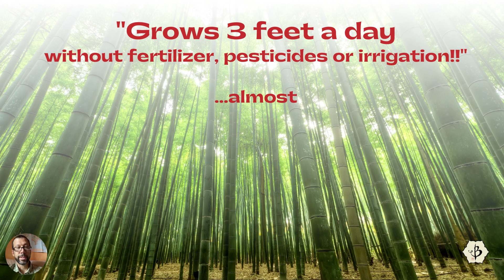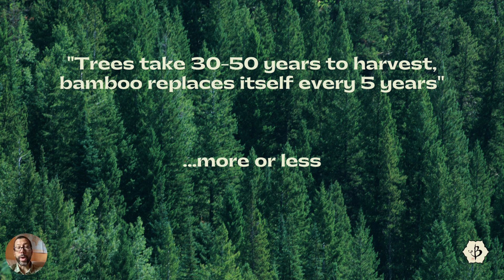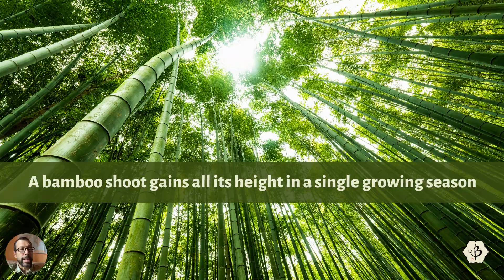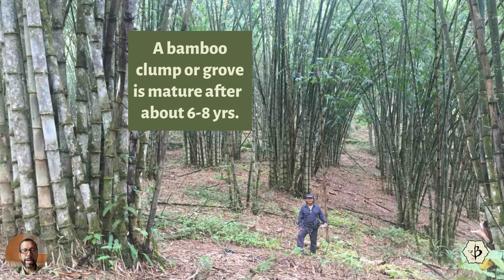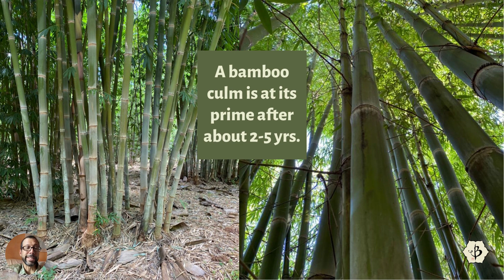Bamboo Growth Secrets: How renewable is it?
How renewable is bamboo? How fast does it grow? When is a bamboo full-sized or fully mature? It depends on a few factors. But it's important to understand the difference between the age of the plant and the age of the individual culms. Visit BambuBatu.com to learn more.